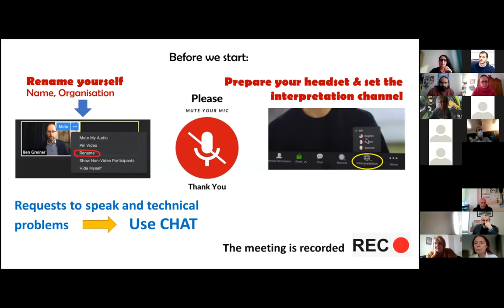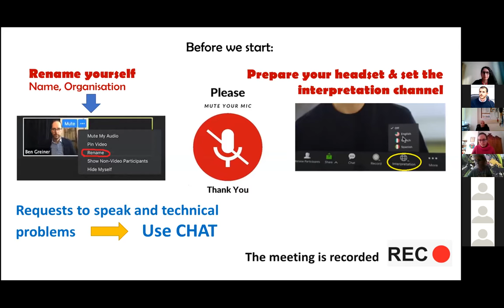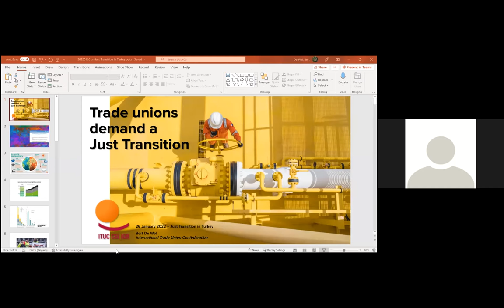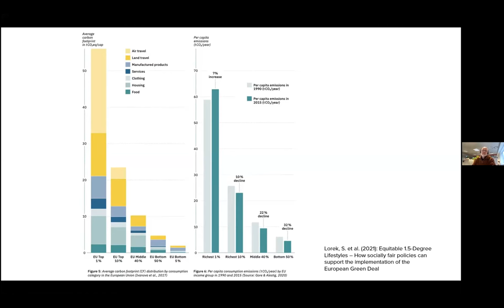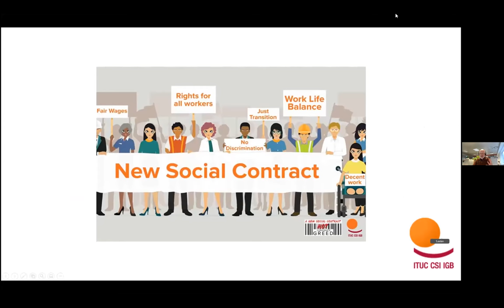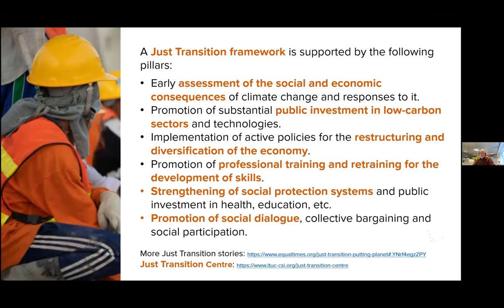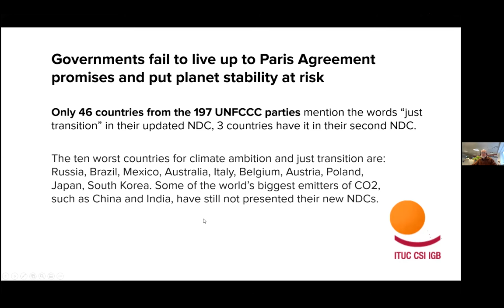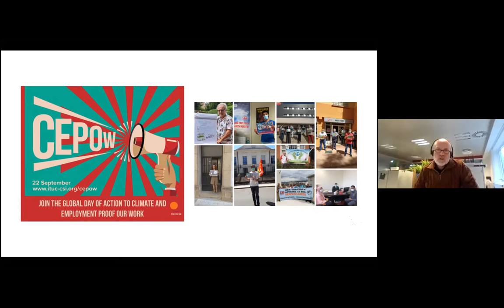Webinar - Just Transition to Climate Neutrality in Turkey: Perspectives From Trade Unions and NGOs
“Just Transition to Climate Neutrality in Turkey: Perspectives From Trade Unions and NGOs” meeting/webinar was held on the 26th of January.

The event was co-organised by Climate Action Network (CAN) Europe, European Trade Union Confederation (ETUC), Confederation of Progressive Trade Unions of Turkey (DİSK), HAK-İŞ Trade Union Confederation (HAK-İŞ), Confederation of Public Employees Unions (KESK), Confederation of Turkish Trade Unions (TÜRK-İŞ).

With the presentations about the just transition concept of just transition; just transition in Europe; and just transition from climate perspective CAN Europe, ETUC and ITUC set a scene around the discussion. DİSK, HAK-İŞ, KESK, TÜRK-İŞ presented unions’ perspectives and approaches about just transition in Turkey.